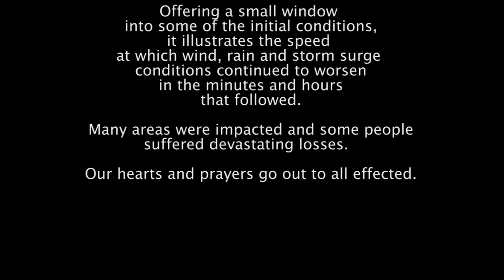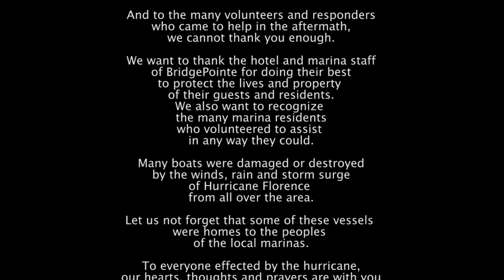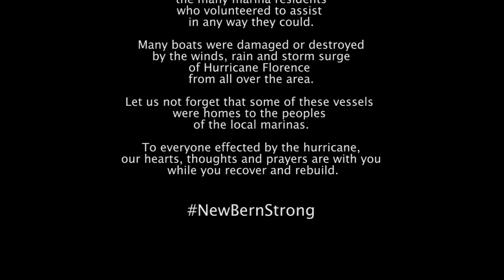Hurricane Florence: the early hours at Bridgepointe Marina in New Bern NC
Although limited by time and resources, we wanted to get this video out to show the speed at which storm surge can inundate an area. During the initial hours of Hurricane Florence, we witnessed several feet of rise over ten course of a couple hours... and those were the early hours.

Coupled with wind and torrential rain, the conditions only got worse as the day and night wore on.

Please forgive the choppy editing.

In an effort to assist our dockmaster, several of us volunteered in the morning and afternoon to help adjust lines. The hope was our efforts would help protect the boats and prevent any damage.  Most importantly, it was critical that no one be on the docks alone.

Unfortunatelt, the storm proved to be too powerful and many homes and boats were destroyed.  Some fell to wind, other to flooding from storm surge and rain.we had, at the time this footage was taken, no idea exactly how powerful the conditions would become. We were just happy no one got hurt while on the docks.  We were hopeful for little to no damage.

Our hearts and prayers go out to everyone who suffered loss during Hurricane Florence in New Bern and all of the southeast US.